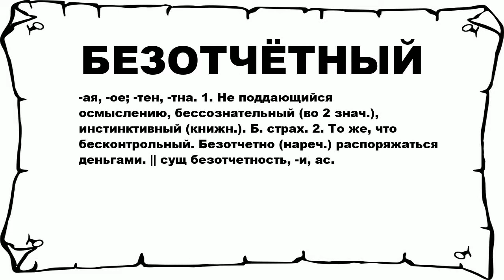БЕЗОТЧЁТНЫЙ - что это такое? значение и описание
Хочешь знать что значит БЕЗОТЧЁТНЫЙ? тогда слушай до конца.

 -ая, -ое; -тен, -тна. 1. Не поддающийся осмыслению, бессознательный (во 2 знач.), инстинктивный (книжн.). Б. страх. 2. То же, что бесконтрольный. Безотчетно (нареч.) распоряжаться деньгами. || сущ безотчетность, -и, ас.